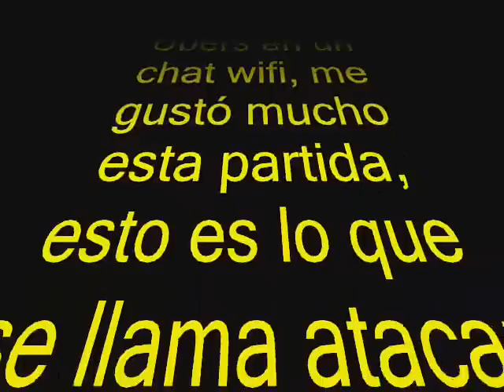flash vs Keso - Ubers (Till the end)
Combate amistoso que me gustó mucho, al igual que a mi rival, me pidió que lo subiera xD El tóxico a mew fue para envenenarme también a mí, y así evitar que me durmiese un posible Darkrai. También porque con la sincronía, él se envenena gravemente y yo normal xD. GG Keso =P

Song of this video:

Lauren Wolf - no stress